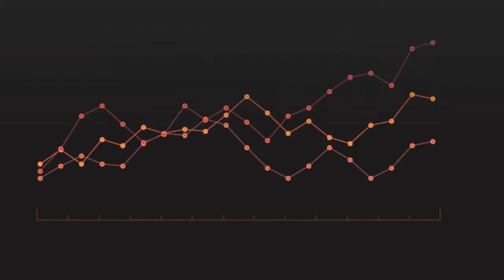Dust Monitoring at Mines and Quarries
The world is transitioning towards low carbon alternatives to reduce its carbon footprint. The majority of the countries have their own timeline and targets for sustainable development goals (SDGs). Additionally, the transport sector is undergoing a major shift toward electric vehicles. The increasing demands for renewable and clean energy sources such as electric vehicles, solar panels, etc. have their roots in the Earth’s crust. Mining of Nickel, Cobalt, Lithium, etc. is going to increase. It is estimated that Lithium demand will be nearly 1.3 million tonnes of LCE (Lithium Carbonate Equivalent) by the year 2025. The booming of the mining and construction industries also bring an uninvited guest: Dust Pollution.

Mining and quarrying sites are one of the major sources of dust pollution. Dust monitoring at mine and quarries become crucial as the dust particles consisting of particulate matter (Size Range: 1 micrometre to 100 micrometres) cause detrimental health effects. Oizom’s DustroidTM can be deployed at the mining site and around the boundary to monitor PM1, PM2.5, PM10, PM100 and provide useful insights through data analysis.

Mining in India, dust monitoring in mines and quarries
Mining in India
Why should we monitor dust at mines and quarries?
Globally, India ranks high for overall mineral production with rich sources of Coal, Mica, Aluminium, Steel, Lead, etc. The mining, on-site extraction, and processing of these minerals cause severe air pollution and water pollution. Several complaints are filed in India by the citizens, about the deterred air quality due to mining processes. Steel and coal mines were exempted during the nationwide lockdown increasing the dust pollution in the nearby area.

The raw materials for the construction such as stones, sand, limestone, etc. are obtained through open-pit mining, also known as quarrying. Activities such as drilling, excavation, dynamite mining cause severe dust generation and particulate pollution. Processes like smelting at mines produce toxic gases such as sulfur oxides. Moreover, dust pollution due to mining for battery materials like lithium, lead, and radioactive materials like Uranium contains traces of those metals, which are carcinogenic in nature.

The underground mining sites pose even a graver threat to the miners due to insufficient ventilation. The dust particulates suspended in the enclosed area gets trapped and increases the dust concentration. High dust concentration reduces visibility and causes respiratory diseases to the workers. The workers and miners without proper protection masks may suffocate and experience serious health problems. As the safety of the worker at mining and quarrying sites is the liability of the mining company, it becomes mandatory for them to follow the OSHA standards and not to breach the prescribed exposure limit. Dust monitoring at mines and quarries is a primary step to curb particulate pollution ensuring better ambient air quality.

Dust monitoring enforced by Regulatory bodies for mines and quarries
Globally the government and environmental agencies have implemented strict regulations and stringent standards regarding air quality at mining and quarrying sites. The new policies and guidelines are planned to keep in mind the exponential growth in the demand for minerals and its implication on mining industries. It is mandatory for the mining companies to provide monitoring and mitigative strategies while getting environmental clearance.

With more stringent government regulations, dust monitoring at mines becomes an integral part of sustainable mining. According to the direction of the National Green Tribunal, it is mandatory to identify the sources of pollution and dust generation at the mining sites. The yearly compliance report of the monitoring should be submitted to the required authority during the environmental audits.  The Enforcement and Monitoring guidelines for Sand Monitoring (2020) suggested using water sprinklers to control dust pollution and particulate matter at the quarry, mines, and deposit sites.

Open mines and quarries are also the potential fugitive sources for the dust particles as they are easily dispersed and carried away by the winds. The mines at the famous Kolar Gold Fields (KGF), years after its closure, acts as a fugitive source of dust particles. The mine dust mixed with sodium cyanide has caused respiratory tract infections and skin allergies to the citizens living nearby.

Dustroid Dust Monitor can used for Particulate Monitoring and TSP Monitoring at quarries to install dust suppression solutions.